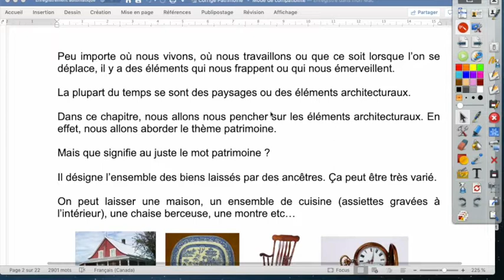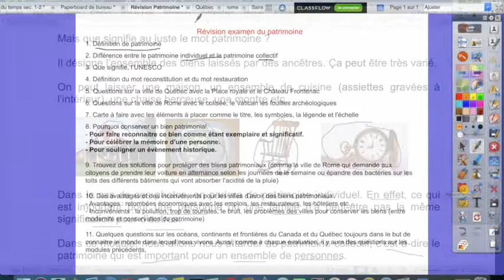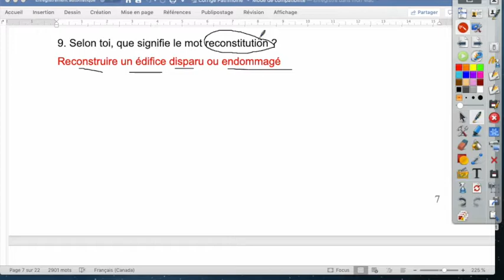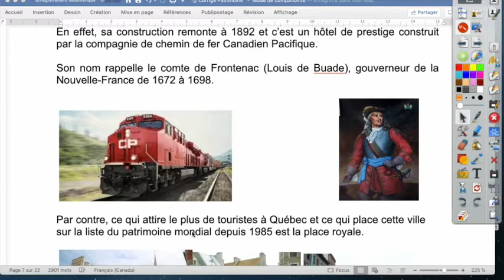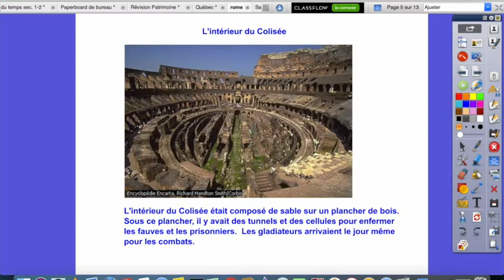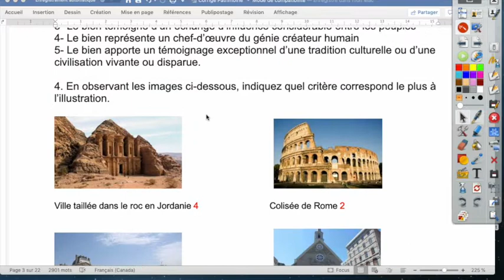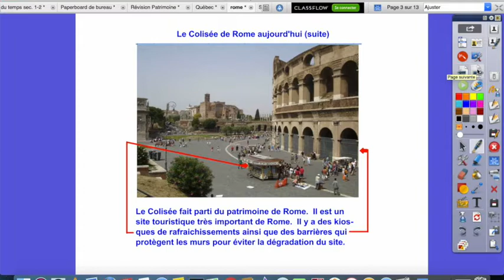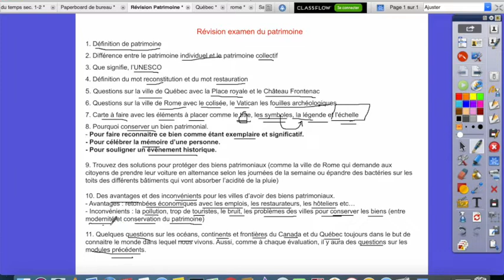1re secondaire Module 4 Patrimoine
1re secondaire Module 4 Patrimoine